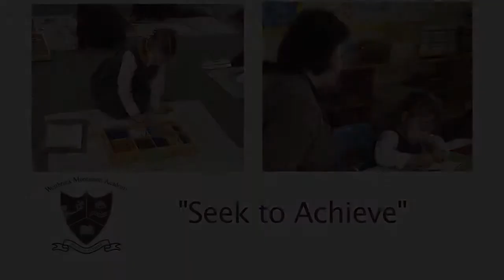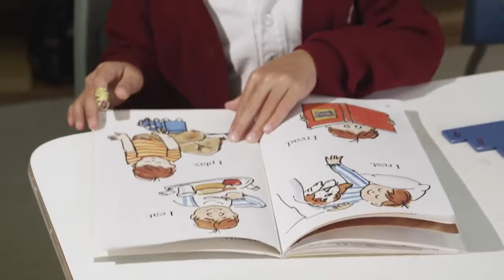Westbrook Montessori Academy - Mississauga, Ontario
Westbrook Montessori Academy is a Mississauga Montessori School, which provides education based Daycare for Toddler, Preschool, and JK/SK aged children. We have over 10 years of experience providing quality care in the Mississauga area.